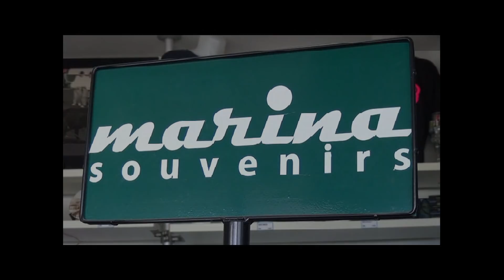jantar natal grupo folclórico da Vila Nova